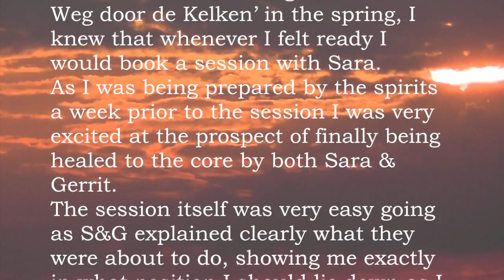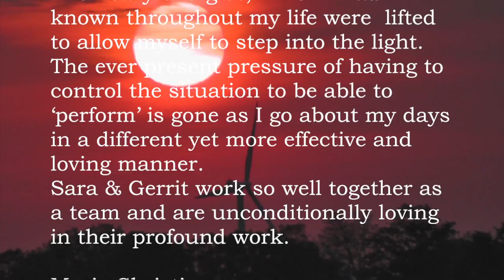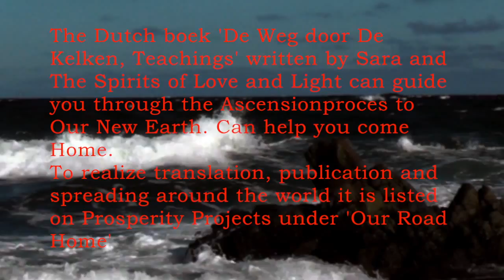Another Distance Healing testimonial ~ Calyxes Ascension Journal July 1st 2015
This Ascension Journal shows the testimonial we two days ago received from a woman who lives in Belgium. This woman read The Dutch boek 'De Weg door De Kelken, Teachings' written by Sara and The Spirits of Love and Light. When she was ready to make a significant leap in truly Living her Light here on Earth she made an appointment with us on June the 17th to experience one of our Distance Healing and Ascensionwork Sessions. She received a Private-Systemic Healing Ritual Sessions to be exact.
We are touched by her experiences and love to share them with you.

The Dutch boek 'De Weg door De Kelken, Teachings' written by Sara and The Spirits of Love and Light can guide you through the Ascensionprocess to Our New Earth. Can help you go your Road Home.
To realize translation, publication and spreading around the world it is listed on Prosperity Projects under 'Our Road Home'

We are Gerrit and Sara from Shamanic Practice Calyxes in Deventer, The Netherlands. In the ‘Calyxes Ascension Journals' we share our own (physical) experiences in this Ascension period of us and the Earth to a 5d planet, we interpret what is happening to each of us and give information about the bigger picture.
Our Ascension Journals help you to understand what in this time frame is happening in and to you and the world. Beyond the fact that this gives support and peace, it also gives you the opportunity to freewillingly go your own Road and be co-creator of Our New Earth.
If you need strength and guidance in this - Ascension - process you can find it in our Practice. For those of you who live outside The Netherlands we can work with you at a distance using facetime or skype. When it is the desire of your Self and you are ready for it, we can guide you over the bridge into the 5th dimension. Doing this around the world is our Divine Task.

Love and Light, Gerrit en Sara